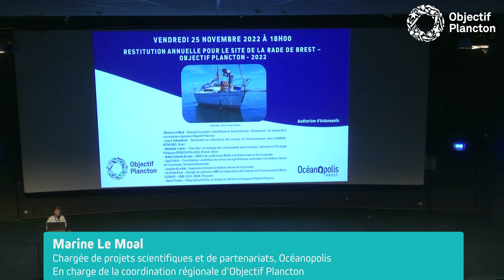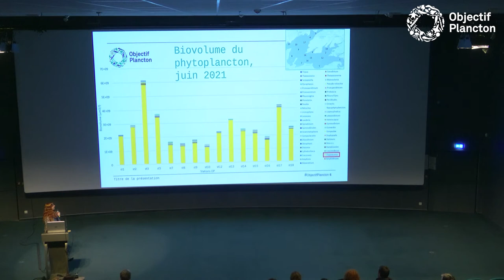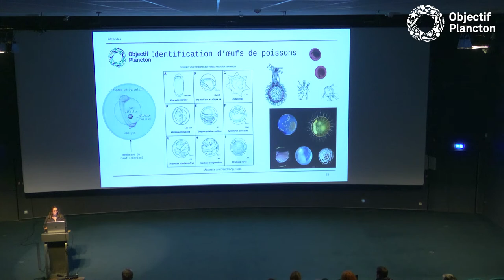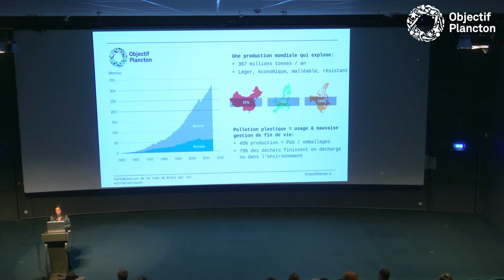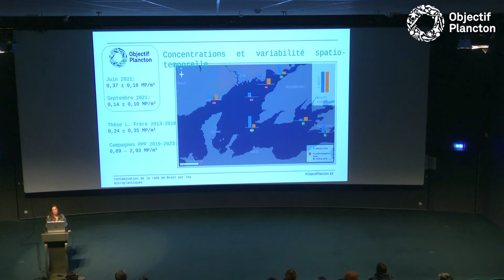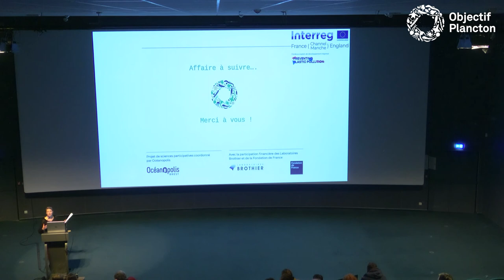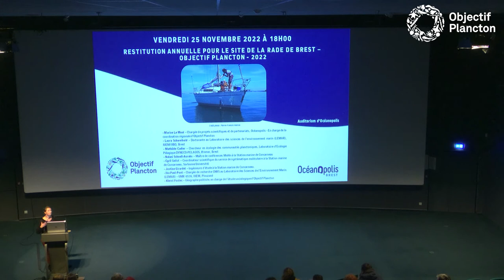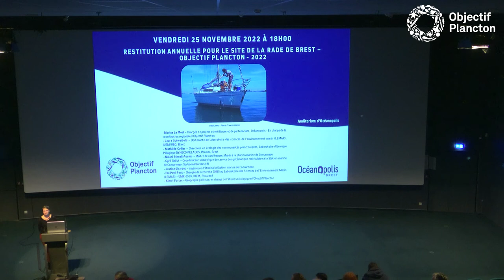Conférence - Objectif Plancton - Restitution annuelle pour le site de la rade de Brest 2022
Restitution annuelle pour le site de la rade de Brest du programme de science participative
Objectif Plancton dédié au plancton côtier ! 🌊
👉 La saison de collectes du programme Objectif Plancton en rade de Brest est terminée. La dernière session a eu lieu le samedi 10 septembre et a réuni près de 50 participants. Le temps est au bilan et aux analyses !
👉 Lors de cette restitution, les équipes du programme présenteront les procédures pour préserver le plancton prélevé et pour analyser les données récoltées. Ces dernières permettent notamment d’étudier la variabilité saisonnière et la répartition de la communauté planctonique pour une meilleure compréhension des écosystèmes côtiers et de l’océan. 🌍
🗣️ Les intervenants :
- Marine Le Moal – Chargée de projets scientifiques et de partenariats, Océanopolis - En charge de la coordination régionale d’Objectif Plancton
- Laura Schweibold – Doctorante au Laboratoire des sciences de l'environnement marin (LEMAR), IUEM/UBO, Brest
- Mathilde Cadier – Chercheur en écologie des communautés planctoniques, Laboratoire d'Ecologie Pélagique DYNECO-PELAGOS, Ifremer, Brest
- Nalani Schnell-Aurahs – Maître de conférences MnHn à la Station marine de Concarneau
- Cyril Gallut – Coordinateur scientifique du service de systématique moléculaire à la Station marine de Concarneau, Sorbonne Université)
- Justine Girardet – Ingénieure d’étude à la Station marine de Concarneau.
- Ika Paul-Pont – Chargée de recherche CNRS au Laboratoire des Sciences de l’Environnement Marin (LEMAR) – UMR 6539, IUEM, Plouzané
- Klervi Fustec – Géographe politiste, en charge de l’étude sociologique d’Objectif Plancton
📅 Vendredi 25 novembre 2022 à 18h00
📍 Auditorium d’Océanopolis